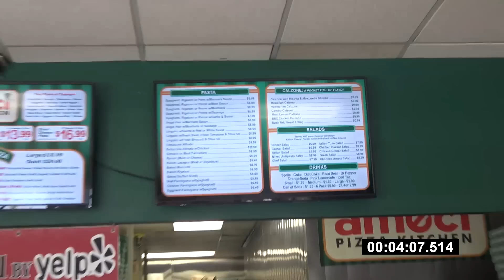Flamin' Hot Cheetos Pizza Challenge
Another challenge is here! This time Sean & Naader take on the Flamin' Hot Cheetos Pizza Challenge from Ameci Pizza in Burbank, California!